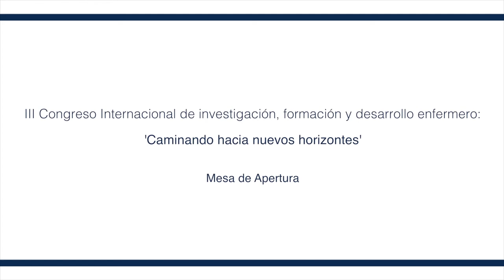Mesa de apertura